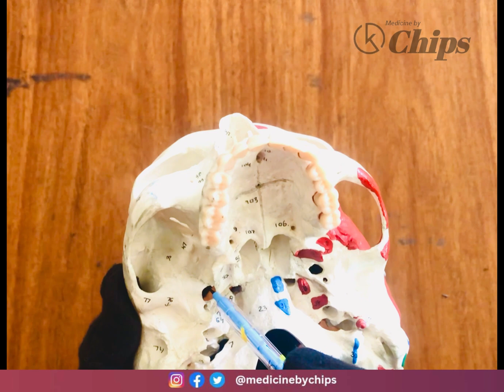Norma Basalis (inferior view of skull)-Head & Neck Anatomy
A detailed in-depth review about all the contents in the norma basalis, and its intricate structure contained closely in this significant part of the head & neck region. Information gathered from various famous anatomy reference books like the Gray's Anatomy, KLM and Netter's Atlas. High-yield for 2nd year MBBS students and BDS students.